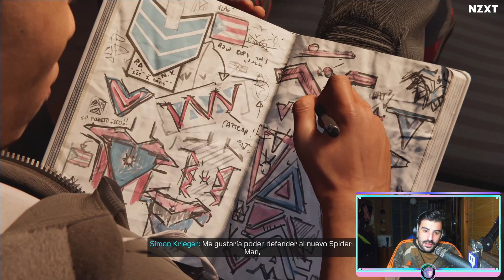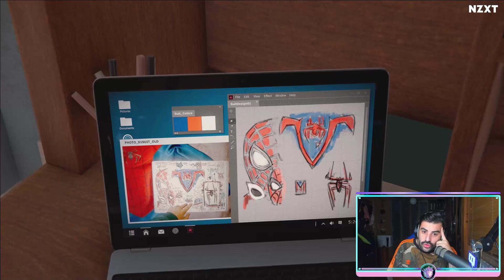SPIDERMAN EMILIO DEL MORAL | Episodio 3 | Experimentos científicos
OTRAS SERIES EN EL CANAL :
- ALT254
- AKA
- Astronite
- Calisto Protocol
- Cultic
- Cuphead DLC
- Elden Ring
- ElecHead
- Endling: Extinction is Forever
- Falling Out
- Flateye
- Final Fantasy: Crisis Core Reunion
- Fobia
- Forspoken
- Frogun
- GhostWire Tokyo
- God of War Ragnarok
- Gost Song
- Grounded
- GTA San Andreas
- GTA IV:
- GTA V
- Impaler
- Kirby y la tierra olvidada
- Kula World
- LEGO Bricktales
- LEGO Builders Journey
- LifeSlide
- Mario Strikers
- Melatonin
- OlliOlli World
- OneBit Adventure
- Orbital Bullet
- Outlast Trials
- Pentiment
- Pokemon Escarlata
- Prey
- Prey Mooncrash
- Project Zomboid (Servidor)
- Railbound
- Resident Evil VIII DLC
- Rollerdrome
- Sable
- Scorn
- Sifu
- Signalis
- Silt
- Slime Rancher 2
- Sludge Life
- Somerville
- Sonic 1
- Spiderman:
- Splatoon 3
- Stacklands
- Star Wars Jedi: Fallen Order:
- Stonefly
- Strange Horticulture
- Stray
- Swordship
- The Quarry
- Tiny Tina's Wonderlands
- Tinyfolks
- Tinykin
- Toem
- Tunic: https
- Ultra Mega Xtra Party Challenge
- Uncharted 1
- Uncharted 2
- Uncharted 3
- Wavetale
- Wo Long
- Yoshi's Island